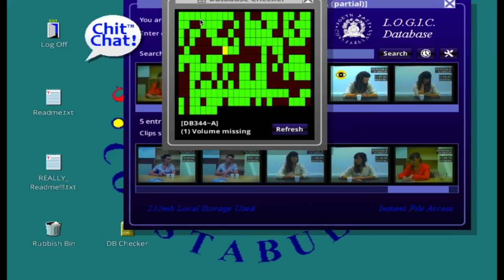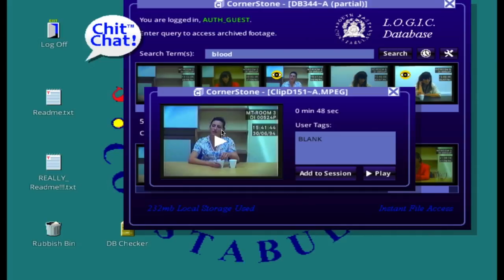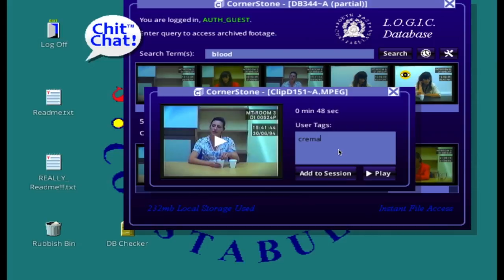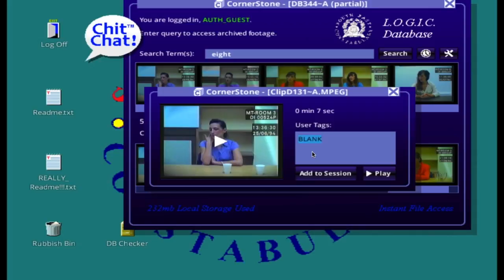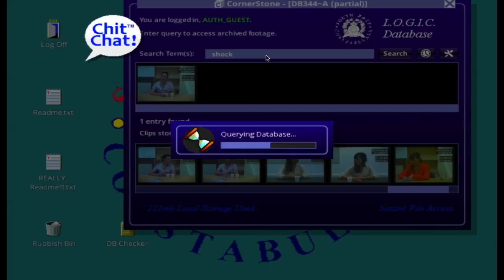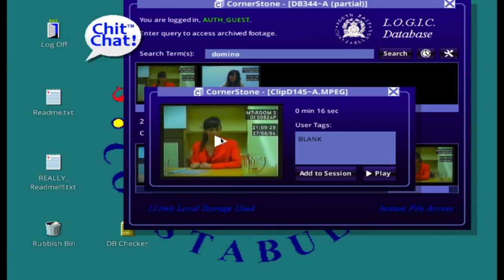BROKEN ~ Sunday's With Sarah ~ Her Story Part 15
Sometimes I fuck up :) Im a human and we work past it!

If you enjoyed be sure to leave a like or a comment! Any suggestions on how to make things more entertaining let me know friends :D

vv Follow these! vv